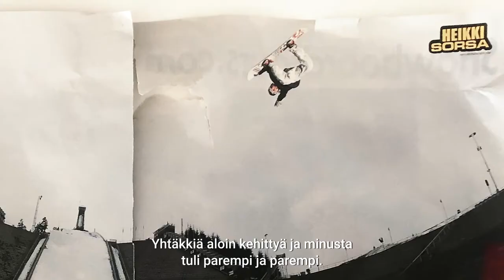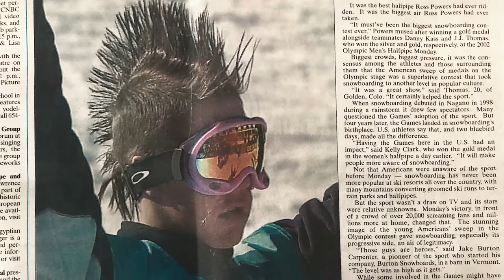Golf X Heikki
Heikki Sorsalle lumilautailu ja urheilu ovat olleet koko elämä. Hän on aina osannut kilpailla tosissaan, mutta samalla hauskaa pitäen. Työn ja vapaa-ajan täyttää edelleen liikunta eri muodoissa. Golf on niistä yksi rakkaimpia.

Lue lisää Heikistä ja hänen suhteestaan golfiin sekä tutustu muihin mielenkiintoisiin Golf X You -sarjan henkilöihin osoitteessa